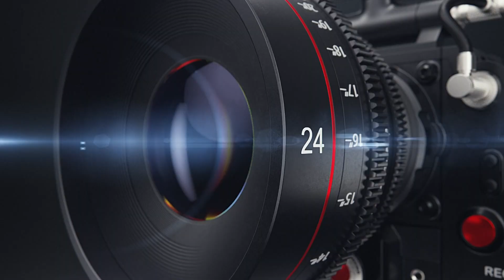Çukurca'da imece usulü çeltik ekiliyor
Hakkari'nin Irak sınırındaki Çukurca ilçesine bağlı Yeşil çeşme mahallesinde vatandaşlar, arazi şartları nedeniyle tarım makinelerinin giremediği tarlalarda imece usulüyle ekim yapıyor.